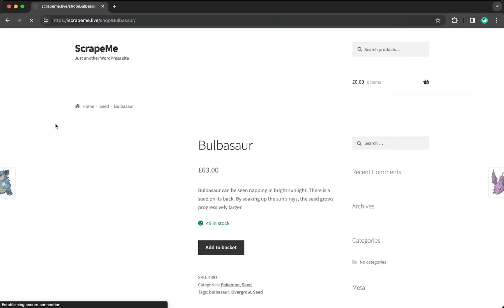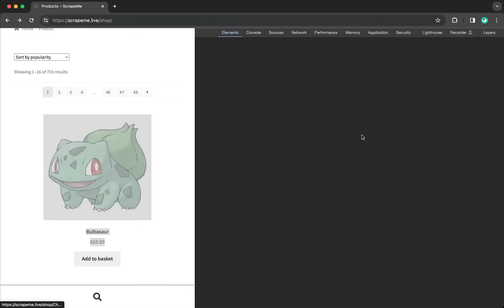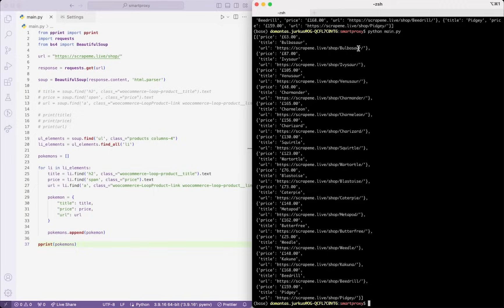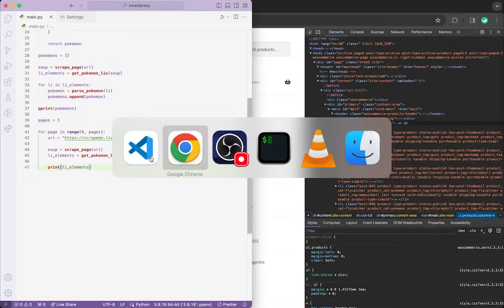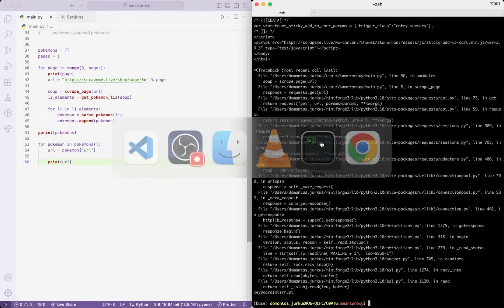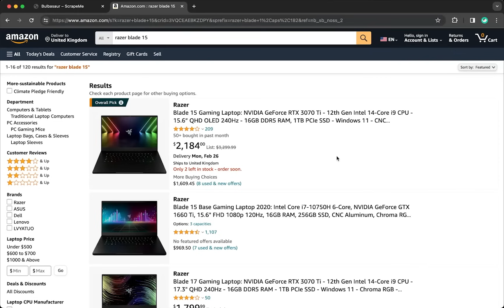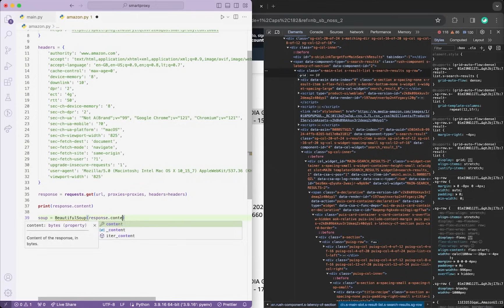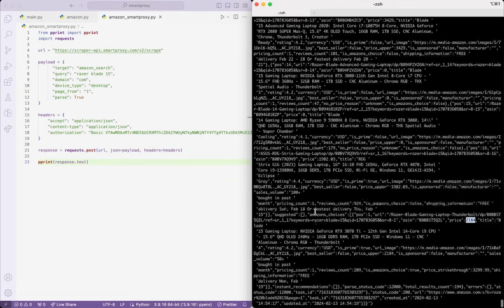Web Scraping With Python Beautiful Soup: How to Extract and Parse Data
This is the ultimate guide of web scraping with Python Beautiful Soup! Today, we'll show you how to build an advanced web data collection and parsing project, which you can add to your web scraping portfolio.

📖 You can also check out our blogpost on web scraping with Beautiful Soup Python for a simplified version

In this video we cover:
00:00 A Step-By-Step Scraping and Parsing Tutorial
12:48 How to Scrape Advanced Targets (Amazon)
17:26 How to Web Scrape Efficiently

❓ Why web scrape with Beautiful Soup in Python?
Beautiful Soup, when used in conjunction with Python, offers a robust solution for web scraping. It excels at parsing HTML and XML documents, allowing easy navigation and extraction of data from web pages. Beautiful Soup simplifies the process of handling static web content, making it a valuable tool for extracting information from websites with straightforward markup structures.

❓ What is web data parsing?
Data parsing is the process of analyzing a set of data to extract useful information. It involves breaking down the data into its components to identify and retrieve relevant details. Parsing is essential for tasks like reading files, handling user input, and extracting information from various sources in computer programming.